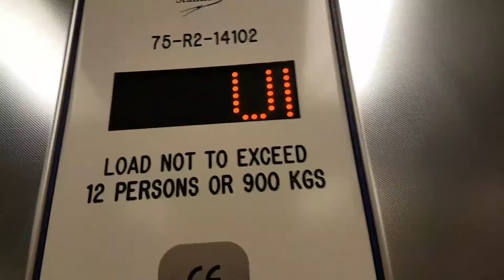Stannah Lift @ Exhibition Center Station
Serial no: 75-R2-14102
Floors: 2 (Platform,Upper)
Capacity: 12 Persons/900KGS
Doors: Double Speed Sliding Doors